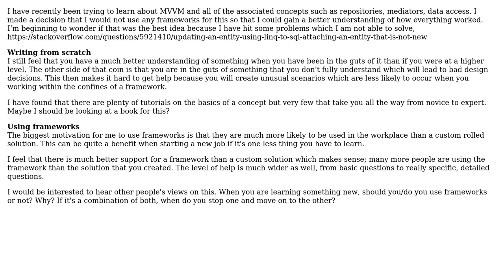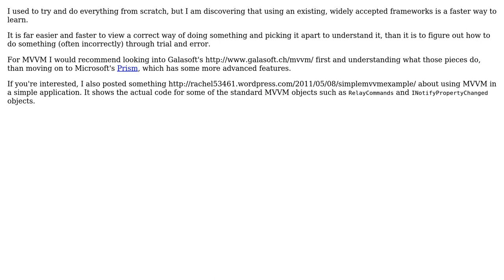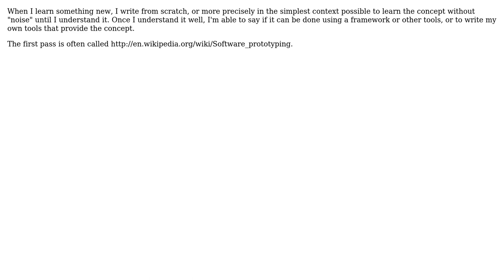Software Engineering: Learning a new concept - write from scratch or use frameworks?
With thanks & praise to God, and with thanks to the many people who have made this project possible! | Content (except music & images) licensed under CC BY-SA | Music | Images & others | With thanks to user unity100 user Stuart Leyland-Cole user Rachel user Klaim user Kevin Hsu user Demian Brecht and the Stack Exchange Network Trademarks are property of their respective owners. You are responsible for your own actions.